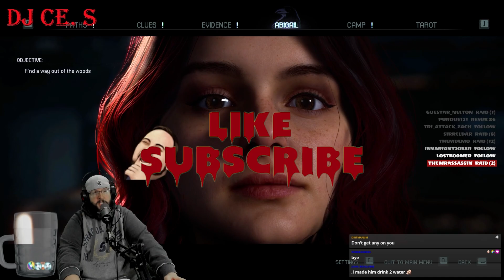"We're Not Alone In These Woods" The Quarry Chapter 3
This was Streamed Live over on Twitch. If you'd like to catch me live, head over to Twitch.tv/Dj_Ce_S and drop a follow. I play a variety of games, including lots of horror. I Stream every Saturday afternoon and Sunday, Monday and Tuesday Evenings.

What's up everyone? In this video, I jump into the Interactive Drama that is "The Quarry". Made by Supermassive Games, The Quarry is a follow up to Until Dawn, where you play as 9 different teenagers stranded at a Summer Camp, when they aren't suppose to be there. There are strange happenings in the woods of Hackett's Quarry and these teenagers are about to find out that things do go bump in the night.